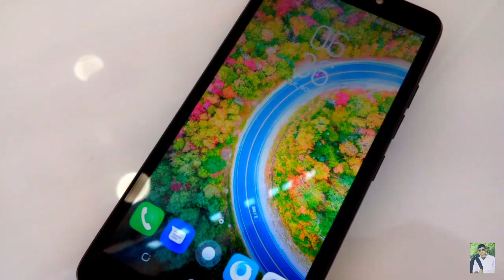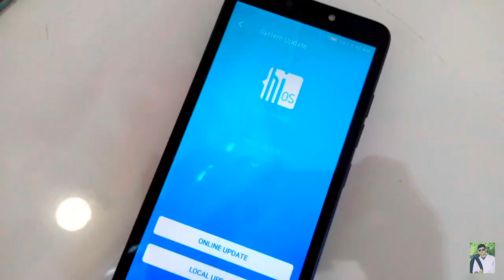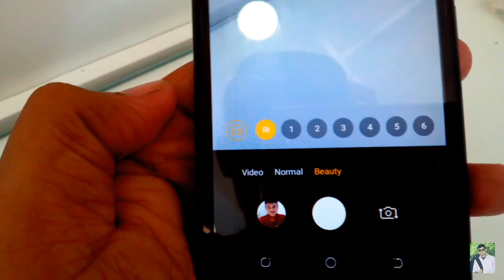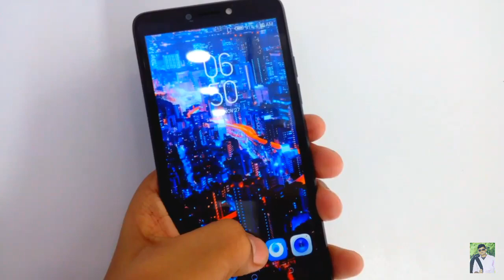Tecno Pop 2 Bangla Review | Another Under 6k Budget Device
Tecno pop 2 review.                          Price: 5990tk.

It Has 5.5 inch 18:9 Aspect Ratio Full view Display. 8+5 mp Camera. And both camera has Ai beautification. And its really nice work by tecno in this budget.2400mah battery. Hi Os.

This phone was provide by..
MoonStat Telecom
Ronu Super market.
2nd Floor, Konabari, Gazipur City.